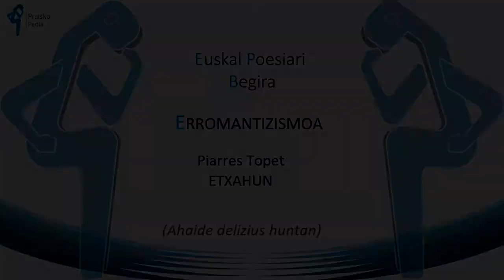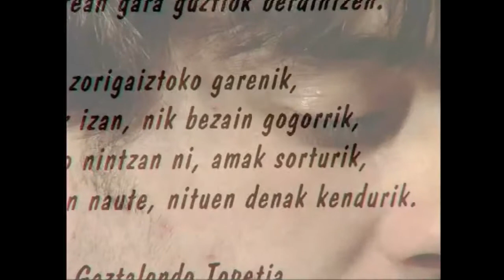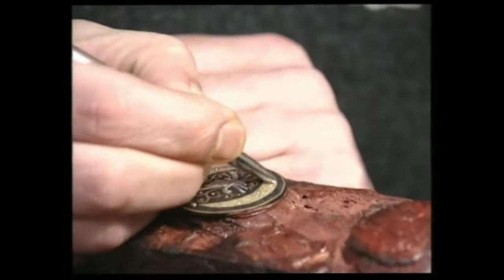Piarres Topet ETXAHUN (Ahaide delizius huntan)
Pozik ikusten dugu ETXAHUN. Inguruko paisaiak deskribatzen ditu modu oso poetikoan.